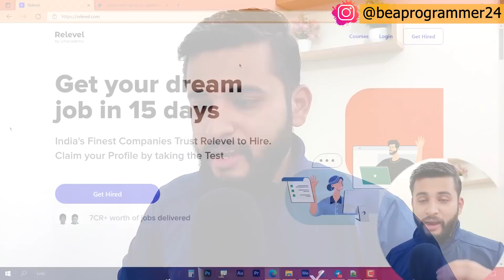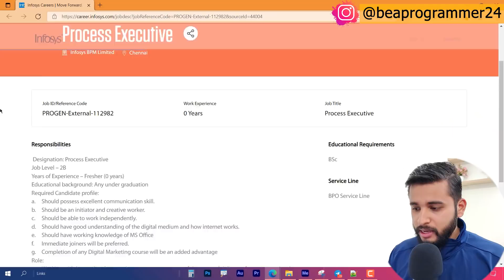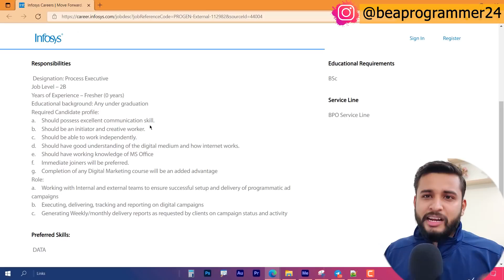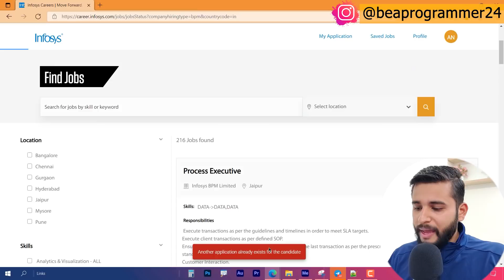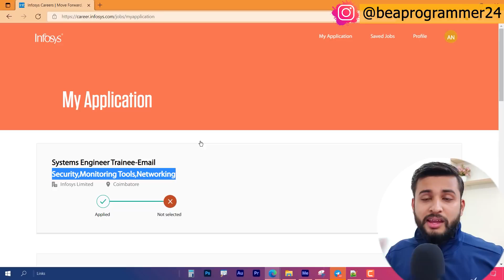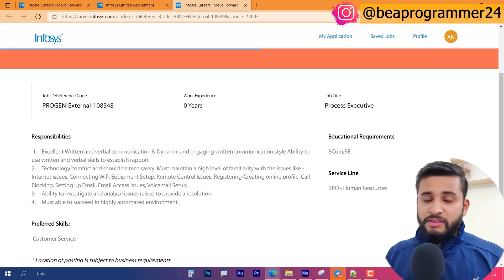😍 Infosys Hiring Again | Batch 2019 | 2020 | 2021 | NON CODING JOBS | INFOSYS RECRUITMENT 2021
00:00 Intro and Overview of Job Profiles
00:46 Relevel Placements
02:10 Infosys Job Links and Degree eligible
02:26 Infosys Process Executive JOB for BSC
02:51 Infosys Process Executive Skills Required
04:12 Application Process of Infosys Process Executive
05:19 Diploma Job in Infosys
06:16 Infosys Process Executive Job for BCom
06:40 Comment Down "Watched till End!!"

✨ Topics Covered ✨
jobs
infosys system engineer online test questions
infosys system engineer specialist
infosys system engineer
infosys system engineer salary
infosys system engineer interview questions
infosys system engineer recruitment process
infosys system engineer online test questions 2021
infosys system engineer interview
infosys system engineer welcome kit
infosys system engineer training
infosys system engineer aptitude questions
infosys system engineer preparation
infosys recruitment 2022
infosys operations executive interview questions
infosys operations executive training
infosys operations executive
infosys operations executive written test
infosys operations executive salary
infosys operations executive aptitude questions
infosys operations executive test questions
infosys operations executive offer letter
infosys operations executive exam
infosys operations executive welcome kit
infosys operations executive online test questions
infosys operations executive training syllabus
recruitment 2021
recruitment 2022
infosys job vacancy 2021
how to get job in infosys for freshers